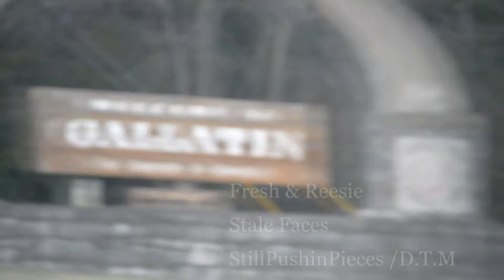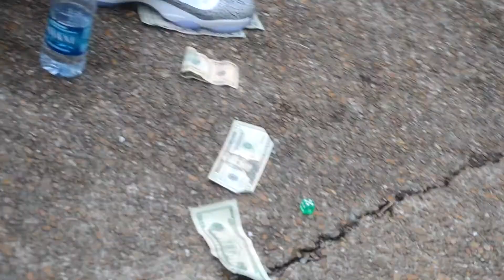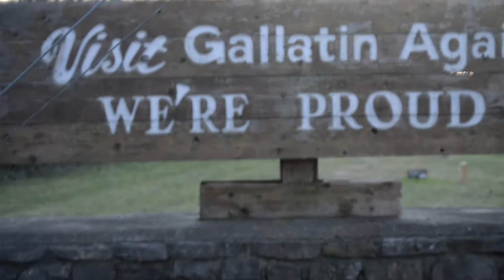Stale Faces By: Fresh & Reesie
Fresh & Reesie Artist From Tennessee Video
"Stale Faces".